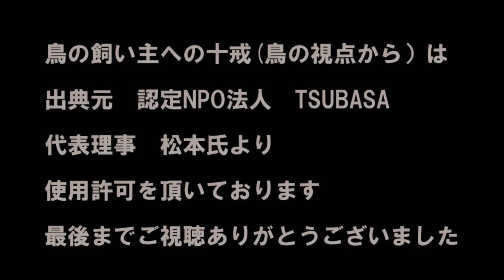【鳥の飼い主への十戒】５羽Ver オカメ・セキセイ・コキンチョウ pinohana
2019年2月に“鳥の十戒”を ぴのとはな で投稿しましたが
2020年家族が増え(カラ・Ｗ未来)
今回再編集し
私の大切な家族 ５羽Ver.でお届けします

2020年秋に松本氏とお会いする機会があり
“鳥の飼い主への十戒”の使用許可を頂いております

2019年２月
鳥の飼い主への十戒　ぴのはなVer.と

2021年1月
鳥の飼い主への十戒　５羽Ver.は共に

収益化しておりません

(長男)オカメインコ　　はな　12才　♂(右目白内障の為見えません)
(次男)コキンチョウ　　カラ　 4才　♂(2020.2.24お迎え）
(三男)セキセイインコ　ぴの　 3才　♂(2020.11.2虹の橋へ)
(四男)コキンチョウ　みらい　 2才　♂(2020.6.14お迎え）
(長女)コキンチョウ　　みく　 2才　♀(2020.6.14お迎え)

♯鳥の飼い主への十戒
♯十戒